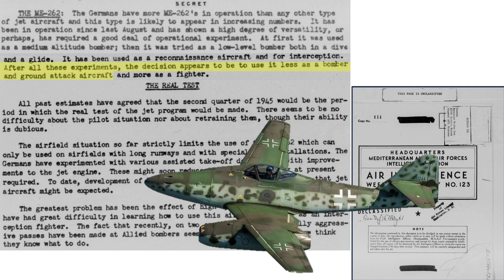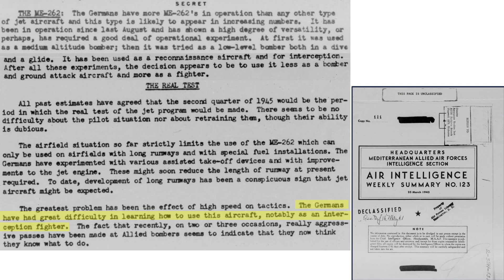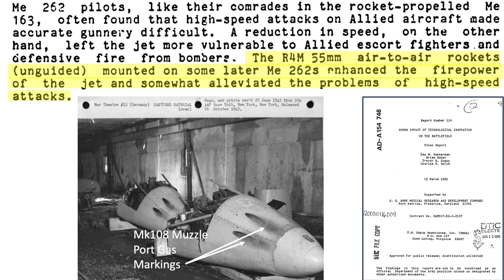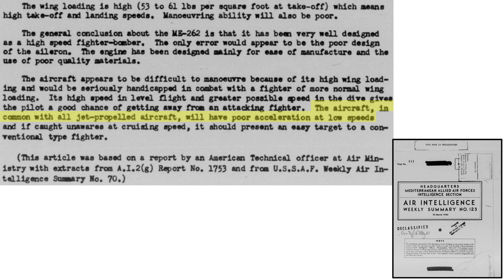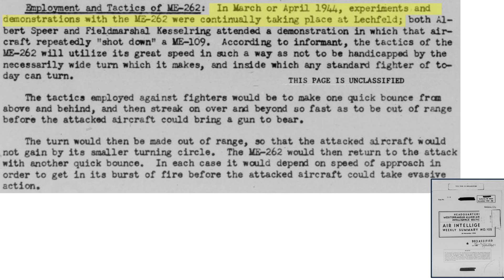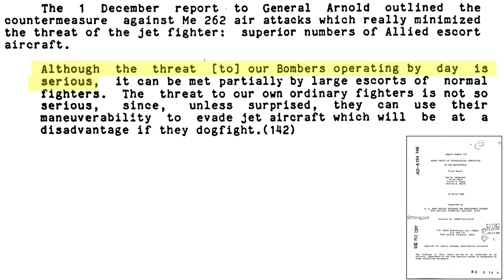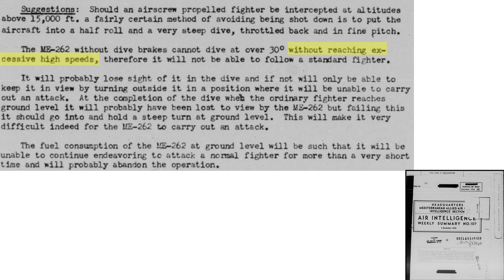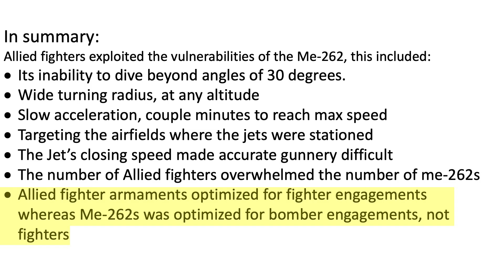P-51 vs. Me-262, How the P-51 Decimated the Luftwaffe Jets, by Exploiting its Vulnerabilities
Me-262 engaged allied fighters in aerial combat. Usually the allied fighter won the battle. The video will focus on the vulnerabilities of the Me-262 the allies exploited and the combat engagement tactics the allied fighter that were provided if caught in the cross hairs of an attacking Me-262.
Allied fighters exploited the vulnerabilities of the Me-262, this included:
- Its inability to dive beyond angles of 30 degrees.
- Wide turning radius, at any altitude
- Slow acceleration, couple minutes to reach max speed
- Targeting the airfields where the jets were stationed
- The Jet’s closing speed made accurate gunnery difficult
- The number of Allied fighters overwhelmed the number of me-262s
- Allied fighter armaments optimized for fighter engagements whereas Me-262s was optimized for bomber engagements, not fighters